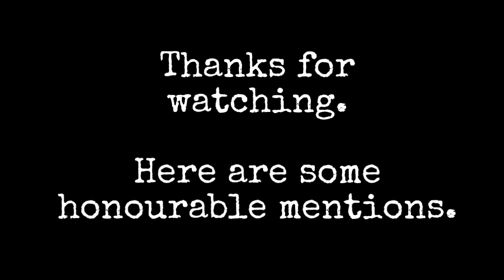TOP TEN Movie Sniper scenes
Here are some of the best sniper scenes from various films.

I hope you still enjoy the video. Thanks for your time. It is much appreciated.